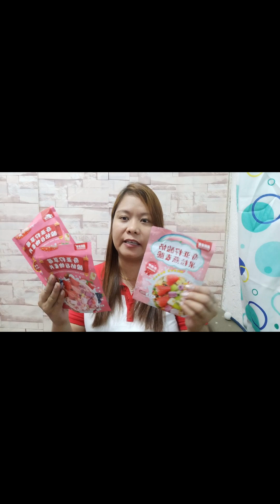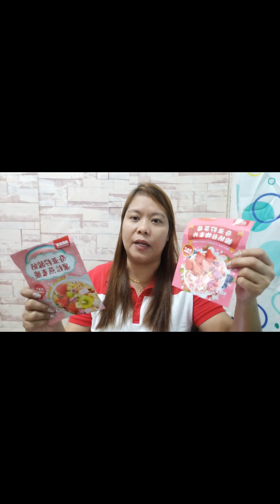KONNIE DIET CEREALS REVIEW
Hello😊
I am a Filipina and I love watching videos on YouTube.